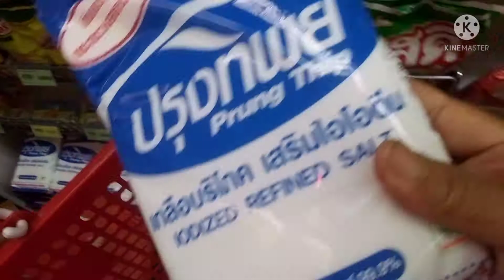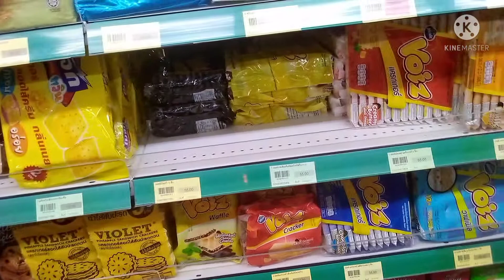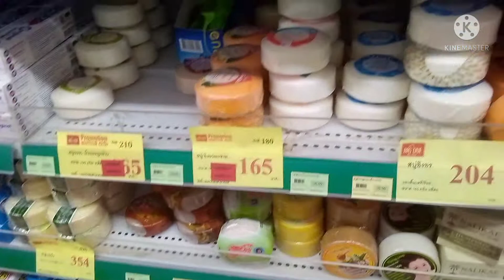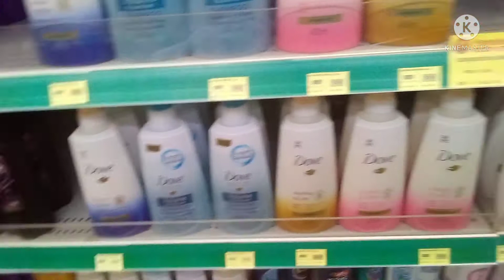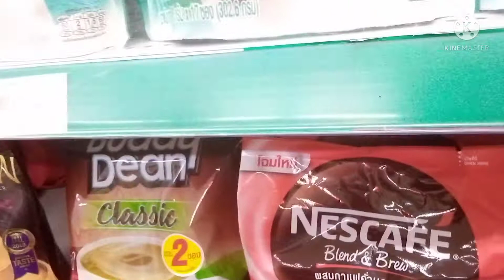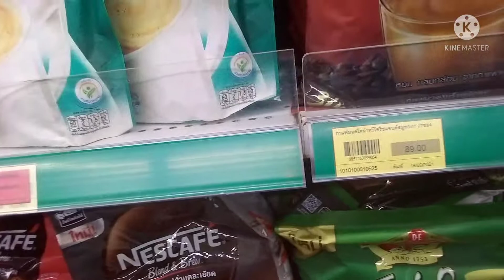ไปช้อบปิ้งกันจ้า